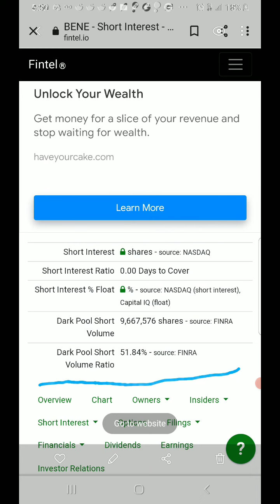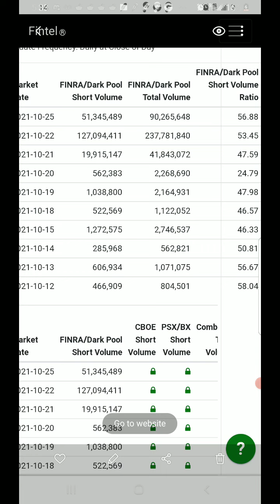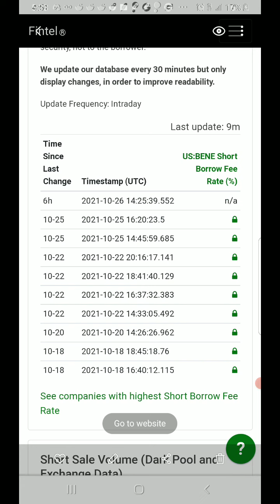BENE SHORT SQUEEZE SOON ? PHUN OVER 50% SHORT INTEREST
IM NOT A FINANCIAL ADVISOR JUST A YOUTUBER SHARING MY TRADING JOURNEY